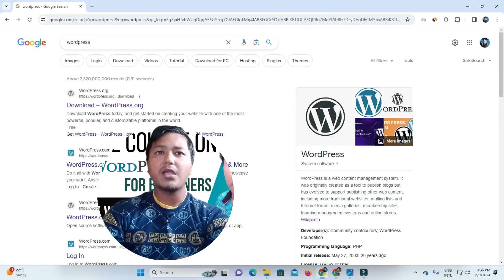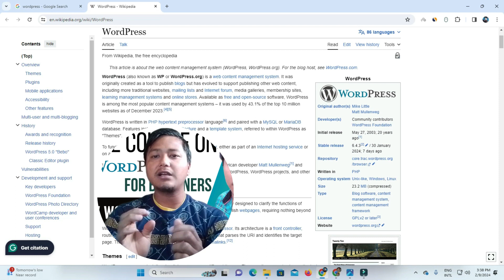Why should you learn WordPress? WordPress Tutorial for Beginners in Hindi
About 41% of websites on the Internet are built using WordPress. WordPress has the highest number of users and popularity compared to any other platform.

☐ Liked?